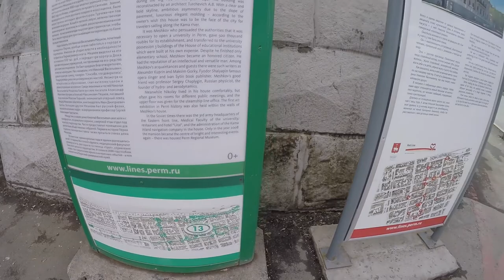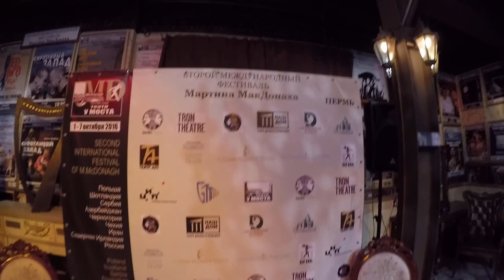VLOG ♥ Прогулка по Перми I Счастье, уши, медведь и театр у МОСТА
Насыщенный событиями день: прогулка по городу, встреча с нашей коллегой и сетевым другом Марией и просмотр театральной постановки "Калека с Инишмана".

Музыка в видео:

✅ Cyrus - Mirror Lake
✅ Scott Holmes - Happy Go Lucky
✅ The Fish Saved The Planet - Following the Footprints of Bishop Brask